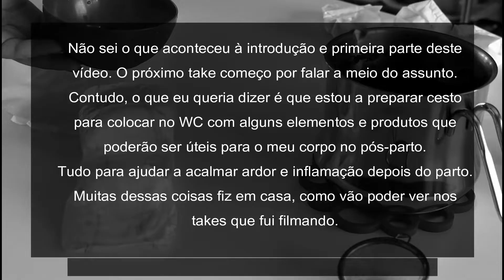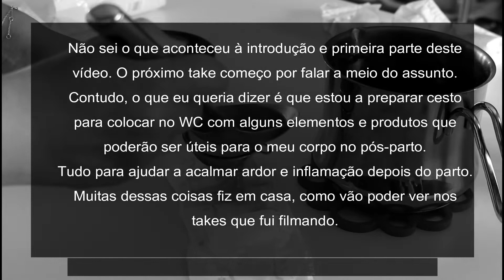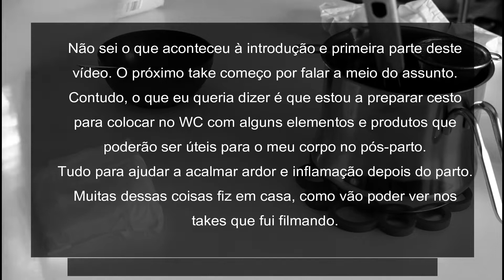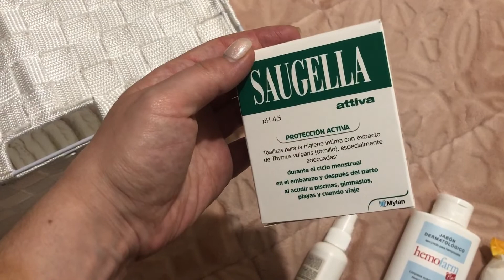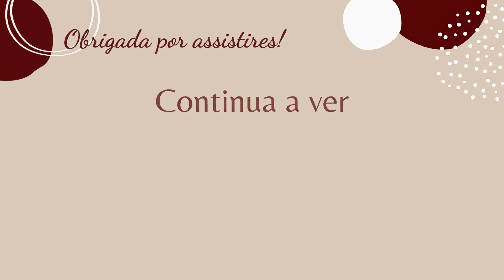Como me estou a preparar para o pós parto, kit com produtos caseiros e de farmácia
Preparar para o pos parto
Preparação para o parto
Preparação parto
Preparação para o parto normal
Preparação parto normal
Kit pos parto
Pos parto cuidados
Cuidados no pós parto
Dores pós parto
aloé vera

Obrigada por assistirem a mais um vídeo no canal.
Como começar a maquilhagem? Dica para iniciantes! CONTORNO VS BRONZER! PINCÉIS, PRODUTOS E APLICAÇÃO A MELHOR E MAIS BARATA ESPONJA DE MAQUILHAGEM! DICAS PARA USAR MAQUILHAGEM COM MÁSCARA DE PROTECÇÃO
Obrigada por assistires!
✅ Gostaste do vídeo?
✍️ Deixe o teu comentário
📢 Compartilhe com as amigas